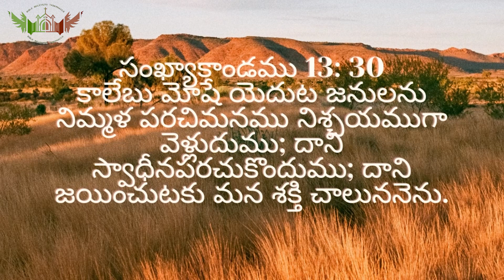Bible Believers Daily Devotion by Sis Beulah- Visakhapatnam.